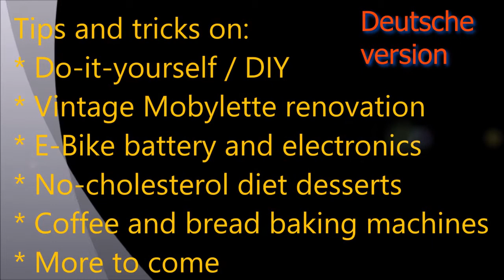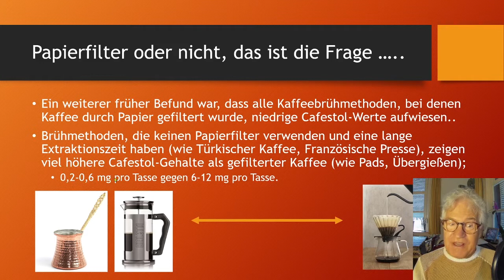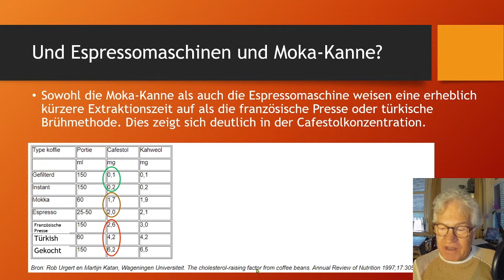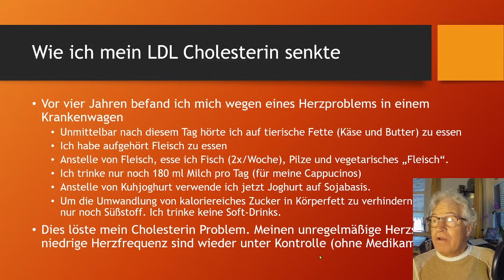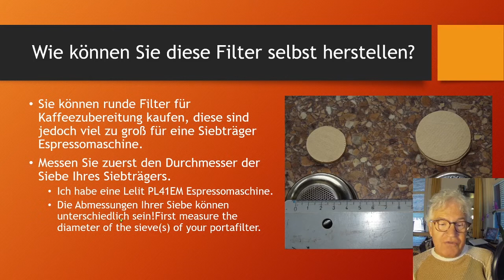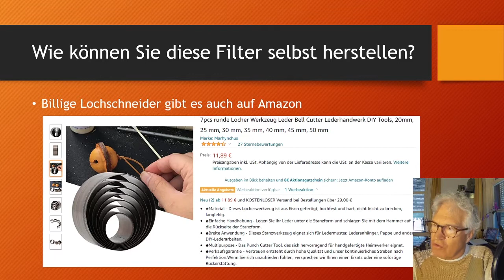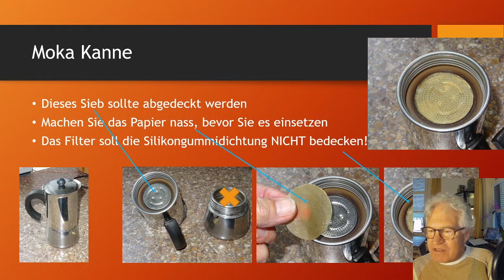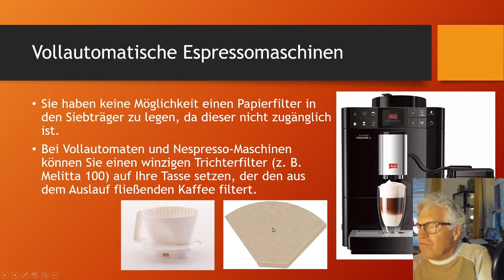Cafestol und Cholesterin. Wie limitiert man einfach Cafestol bei Espressomaschine und Mokka Kanne?!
Das Video zeigt der Einfluss von die Kaffebrühmethode und das resultierende Cafestol und Kahweol gehalt. Dan wird eine Einfache Lösung gezeigt wie man bei das Cafestol Gehalt stark einschränken kann.